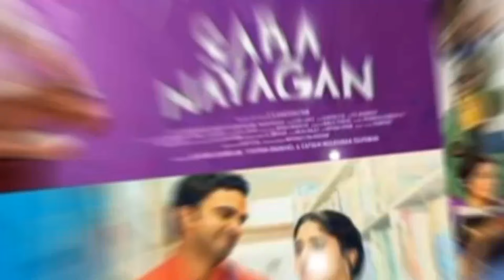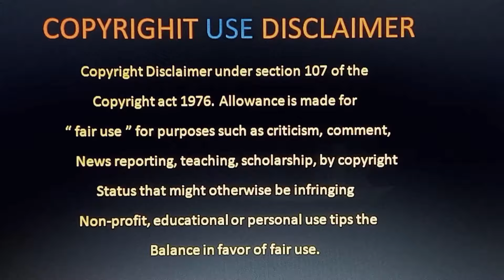Best Thriller Movies In Telugu 2024 | Telugu ott